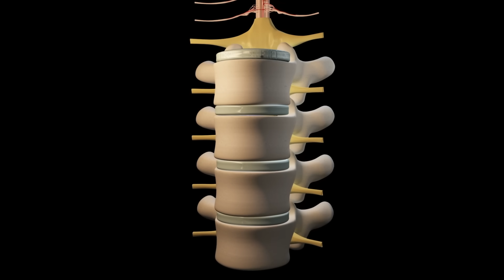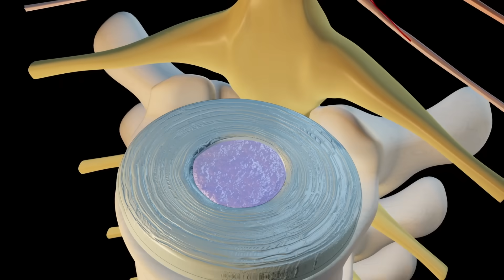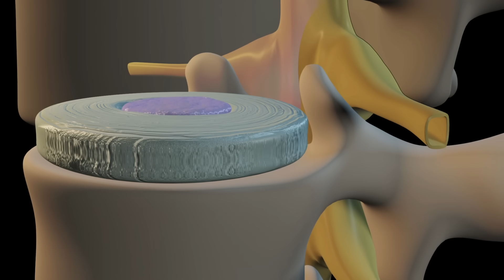நிரந்தரமாக முதுகு வலி நீங்க | back pain relief exercise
Training for Back Pain relief by natural exercise method by doctor Karthikeyan in Thanjavur, Tamilnadu